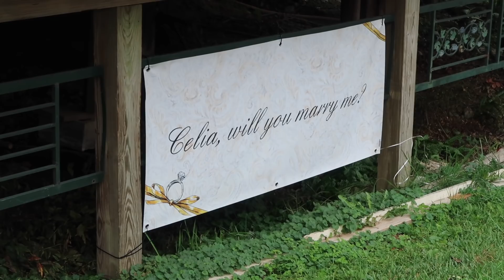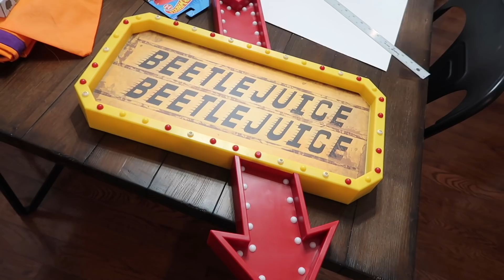VLOG OR TREAT! | HALLOWEEN 2020 | BETTER OFF RED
Another Halloween is in the books, friends!  Follow me for the week of Halloween to see how I spent the week and had a safe & socially distanced holiday.  If you're interested in any of the items, people, or videos I may have mentioned in today's vlog, check down below for links!

My favorite running socks are by Thorlo (Max Cushion Running low cut)

My favorite running pants are by Old Navy - they have pockets!!

Let's be internet friends!

Ana Luisa Jewelry, starting at $39.

Affordable luxury eyeshadows!

Gallery-wrapped Pet Portraits!
SAVE 15% on your purchase with code: BETTEROFFRED15

Save 20% with code BETTER20

Motion graphics by Tag Giesleman